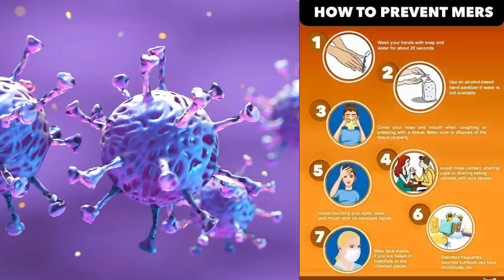இன்றைய முக்கிய செய்திகள் | Today news update 3:7:2020 |2:00PM builtin | Tamil news | headlines tv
இன்றைய முக்கிய செய்திகள் | Today news update 3:7:2020 |2:30PM builtin | Tamil news | headlines tv